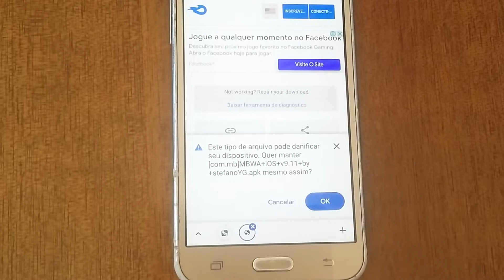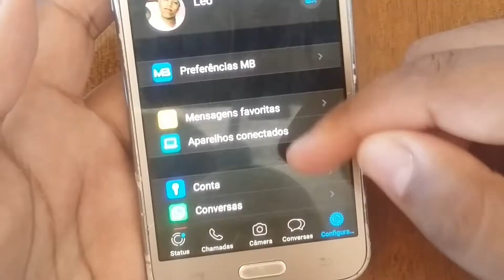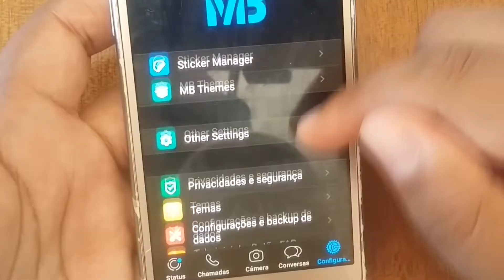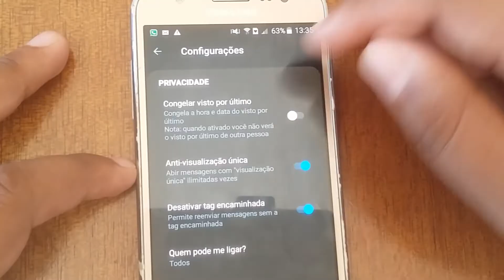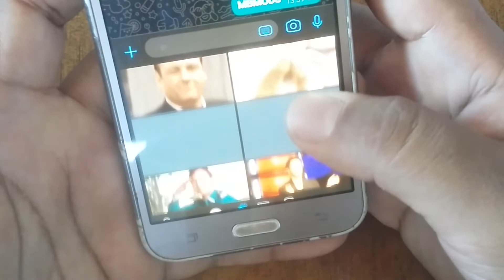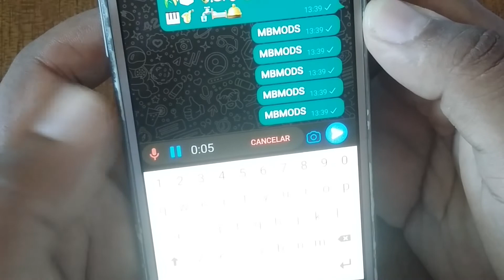Whatsapp de IPhone no android *ATUALIZADO* com emoji de IPhone + anti deletar mensagens e status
QUER BATER UM PAPO COMIGO? ✌